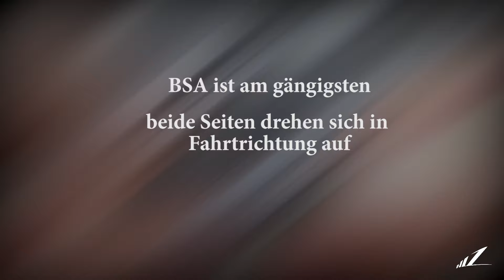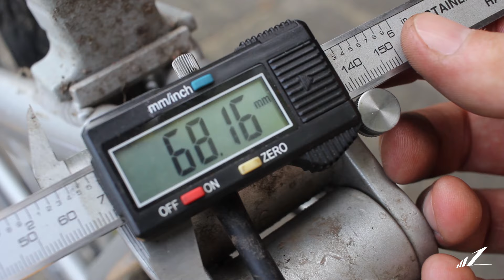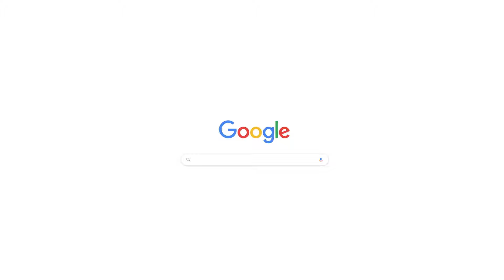Tretlager wechseln Shimano | BSA Innenlager - auch für Vierkant Octalink ISIS FSA Thun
Ausführliche Schritt für Schritt Anleitung, wie man ein Tretlager mit klassischer Shimano Werkzeugaufnahme einbaut und ausbaut ( wechselt ). Funktioniert auch bei Octalink, ISIS, Vierkant und anderen BSA Tretlagern mit dieser Werkzeugaufnahme. Außerdem wird der BSA Standard erklärt und es wird gezeigt, wie man ein BSA Lager erkennen kann.

★ Werkzeug Set zum Tretlagerwechsel:

◔ Zeitmarken:
00:00 Überblick
00:07 Woran erkennt man Shimano Tretlager?
00:37 Vorbereitungen
00:47 Kurbeln demontieren
02:50 Gewindestandard ermitteln + Übersicht
04:41 Lagerschalen ausschrauben + Tipps
06:04 Infos über Tretlager (BSA + Maße)
08:11 Neues Tretlager bestellen
08:30 Vorbereitungen zum Einbau
08:57 Tretlager einbauen
10:54 Kurbeln montieren

Wenn du Fragen oder Anregungen hast, dann lass gerne einen Kommentar da!